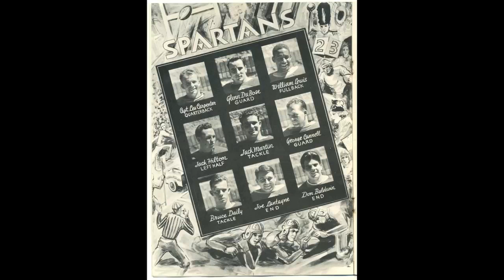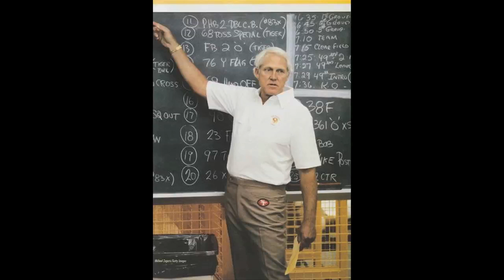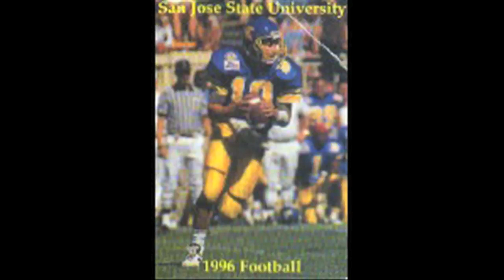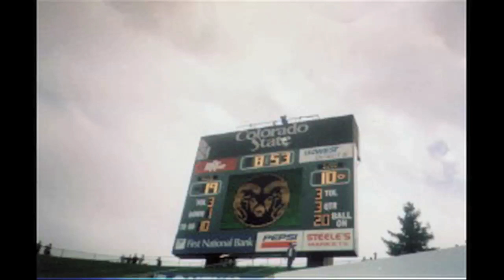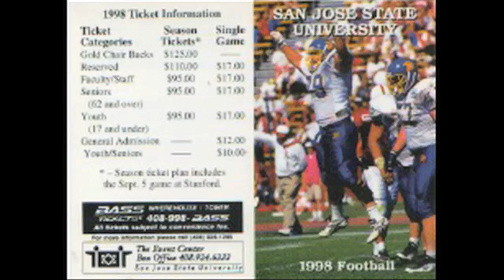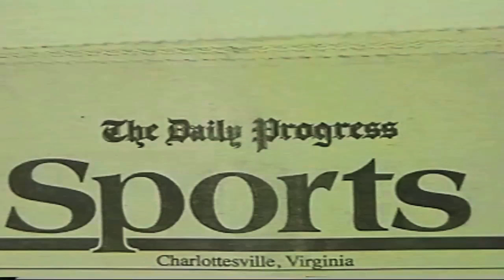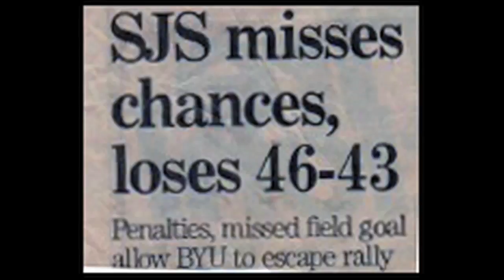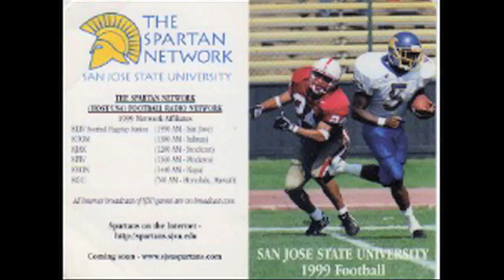The Video Guy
Keith Bell's video experience with the  San Jose State University Football Team - 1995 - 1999.